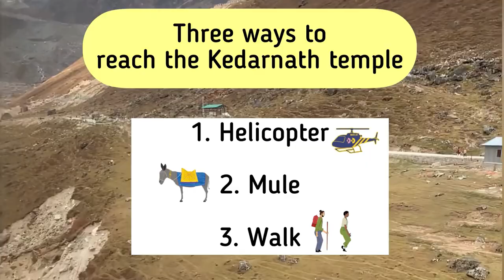Everything you need to know while planning a trip to Kedarnath Temple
About Kedarnath Temple:
Kedarnath Temple (केदारनाथ मंदिर) is a Hindu temple (shrine) dedicated to Shiva. Located on the Garhwal Himalayan range near the Mandakini river, Kedarnath is located in the state of Uttarakhand, India. Due to extreme weather conditions, the temple is open to the general public only between the months of April (Akshaya Tritiya) and November (Kartik Purnima, the autumn full moon). During the winters, the vigraha (deity) from Kedarnath temple is carried down to Ukhimath and where the deity is worshiped for the next six months. Kedarnath is seen as a homogenous form of Shiva, the 'Lord of Kedarkhand', the historical name of the region.

Minimum number of days for a trip to Kedarnath:
A trip to Kedarnath requires a minimum of 5 days from either Dehradun or Rishikesh. That’s because the Jolly Grant Airport, the nearest airport to Kedarnath is almost in between Dehradun and Rishikesh, thus serving as a good starting point for a trip to Kedarnath.

Best time to visit Kedarnath:
The locals in Kedarnath told us that beginning of September or just before closing is the right time to visit Kedarnath as the crowds will be lesser. We however, would suggest October second or third week as the weather is just perfect.

Going up/down Kedarnath:
The base town is Sonprayag. You can reach Sonprayag by bus or taxi. From there, there are three modes of transport to go up to Kedarnath
1. Helicopter: Costs less than Rs. 5000 per person for a two-way ticket, and reaches in 10 minutes.
2. Mules: Takes about 3 hours to go up and 2.5 hours to come down. Costs approximately Rs. 2000 - Rs. 3000 per person each way. They are available in three to four places along the way.
3. By Walk: Not for people who don't have much of physical exercise. Takes about 8-10 hours to go up (or even more) and about 5-7 hours to come down (we came down in 5 hours). Start early in the morning to avoid walking through the mountains at night.

Food at Kedarnath:
There are lots of places to eat near the temple. The food is tasty and piping hot. Only vegetarian food is available.

Drinking water in and around Kedarnath:
Don't bother buying bottled water. You can collect water from running streams and drink directly. The water comes from glaciers above and is absolutely pure. Don't forget to carry empty water bottles :)